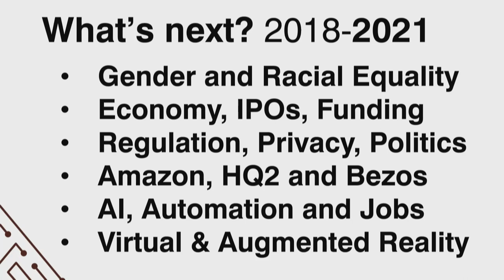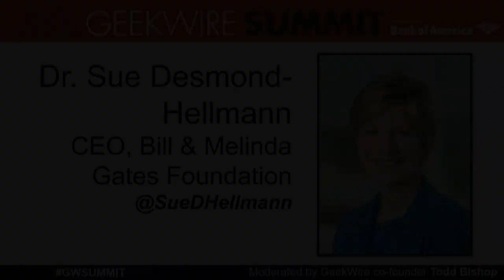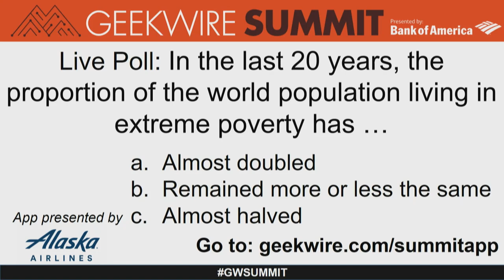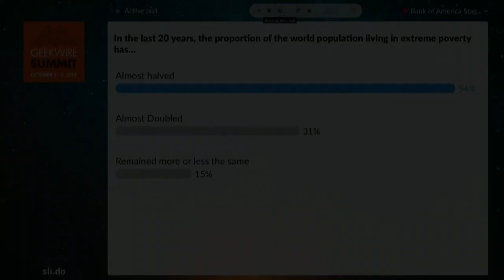GeekWire Summit Live - Day 1 - 9:20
Live from the GeekWire Summit, Oct. 2-3 in Seattle, featuring Gates Foundation Sue Desmond-Hellmann, Boeing CEO Dennis Muilenburg, Nintendo of America President Reggie Fils-Aime, Ring CEO Jamie Siminoff and more.